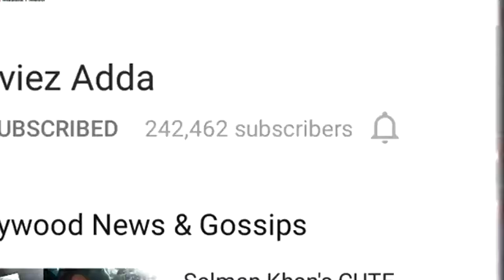Sunil Grover New Show With Kapil Sharma's Ex-Girlfriend Preeti ?